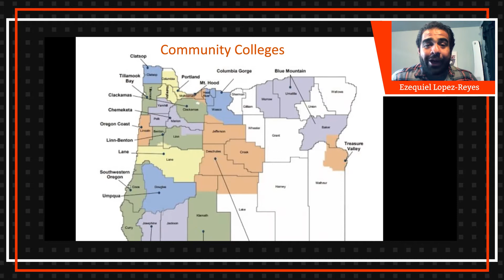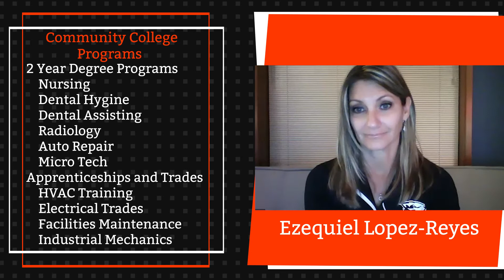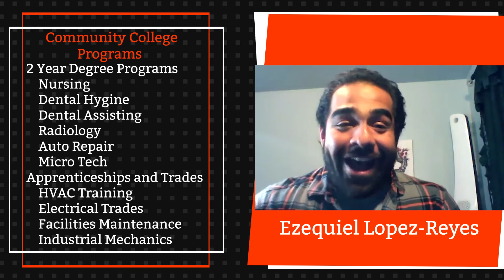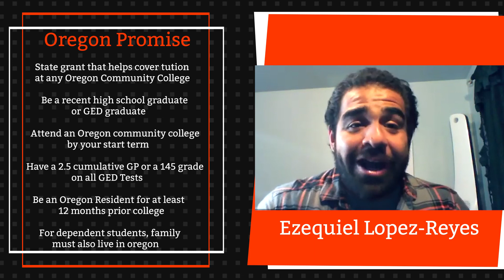CTT 24 - Community College Options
In this Clip from College Talk Tuesday #24, our speaker Ezequiel Lopez-Reyes talks about the community college options in Oregon and some of the benefits of attending a local community college over going to a large institution.